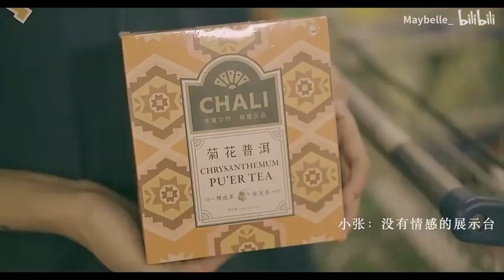vlog²¹ 入秋日常 ⧸ 牛肉卷饼 鸡肉烤串 韩式拌饭 豆香脆饼 ⧸ 一起逛超市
M. Ward - Beautiful Car
小瀬村晶 - Little Hands

如果喜欢请1键3连
爱你们～